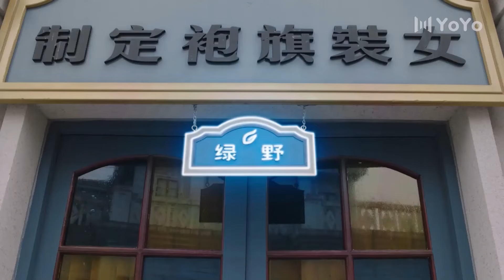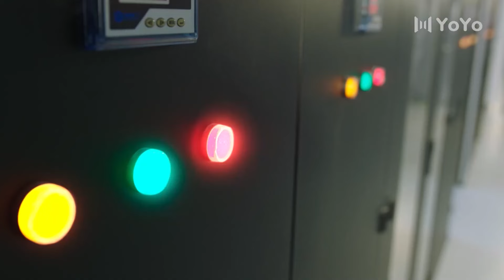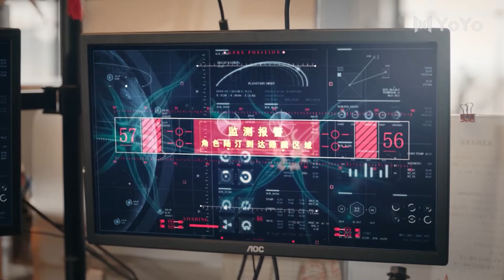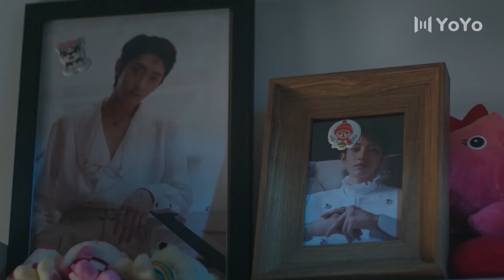✨【Full Movie Version】美麗的灰姑娘愛上了遊戲NPC，一場跨時代戀愛開始了！✨chinesedrama